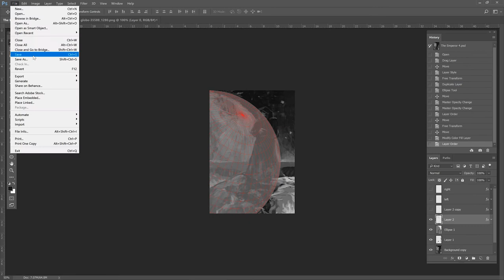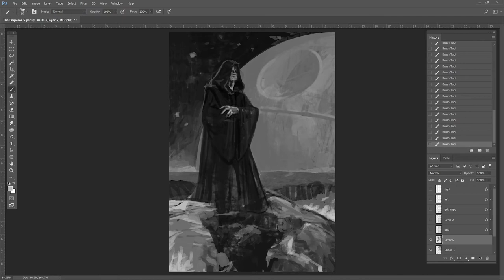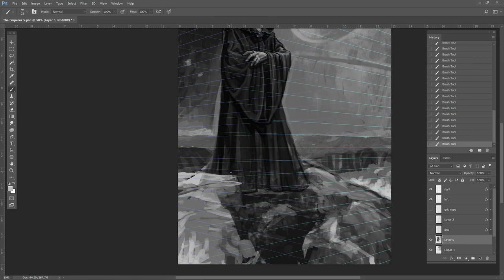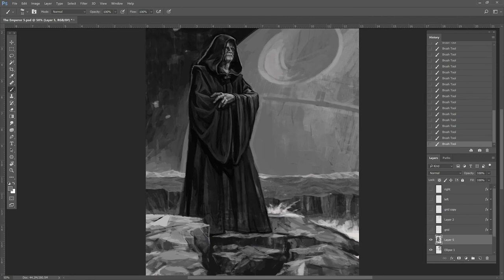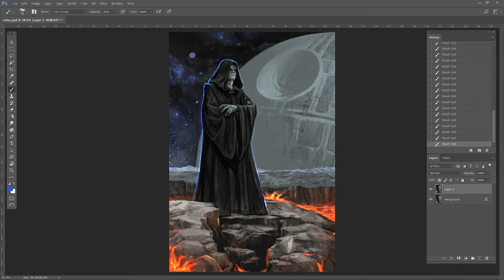STAR WARS! (NEW! 5 min) Emperor Palpatine and the Death Star painting!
A Star Wars painting!  Watch as I take a random photograph and turn it into a painting of the Emperor and Death Star.